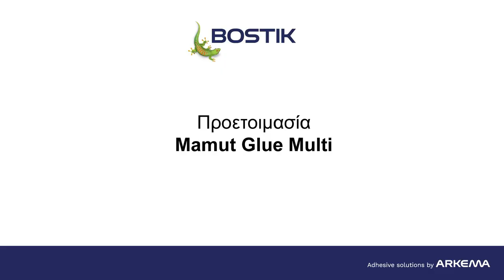DIY Μοντέρνο κομοδίνο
Αυτό το κομοδίνο είναι μια εύκολη κατασκευή για να σε εισάγει στην μαγεία της δημιουργίας των δικών σου επίπλων.